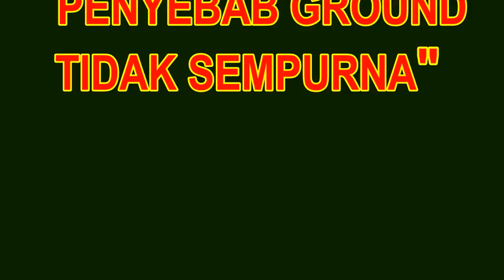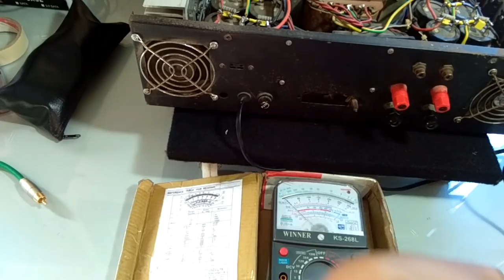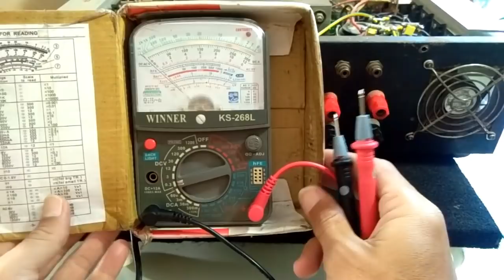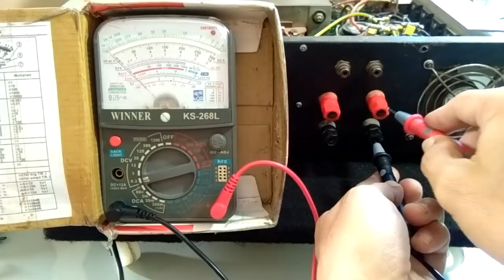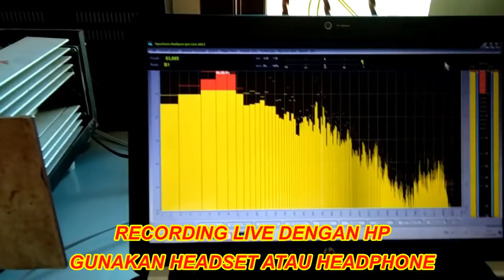MEMPERBAIKI / REPAIR RAKITAN POWER AMPLIFIER SOCL 750WATT STEREO KARENA TITIK GROUND TIDAK SEMPURNA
Berisi Tentang :

Cara perbaikan power amplifier khususnya power amplifier jenis OCL dan turunan nya,

disini menggunakan power SOCL 500W dengan daya power 750 watt stereo supply trafo 15A/32Vct.

Kerusakan power amplifier rakitan ini dengan keluhan :
1. channel kiri [left ch] muncul dengung / hum.
2. channel kanan [right ch] suara serak

Analisa :
1. bila power tidak short / meledak bisa ditest dengan di ON kan atau dinyalakan.
2. bila power kerusakan meledak sebaiknya perbaiki dahulu bagian yang rusak, jangan ditest ON kan.. bisa merusak komponen lain.
3. pengukuran DC offset [ DCo ] ternyata hasil ukur tidak menunjukan pengukuran, ini akan dapat menyebabkan salah tafsir karena dianggap DCo adal nol atau mendekati nol.

Penyebab :
Titik pusat grounding / titik star grounding bermasalah / kendor,  bisa disebabkan pemasangan external ground ke tanah / earth gorund.

sehingga pusat ground menjadi tidak sempurna.

Pengetesan hasil perbaikan
Test menggunakan AUDIO MUSIC DANGDUT .